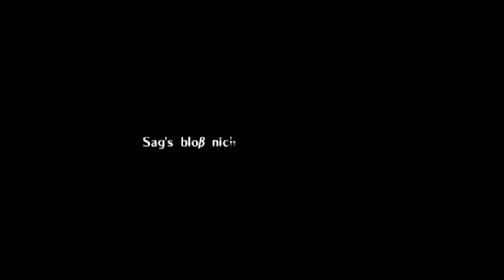Let's Play The Legend of Zelda Ocarina of Time #21 - Barinade ♦GER♦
Wir erledigen endlich diese merkwürdigen Gegner und bekommen auch noch eine Belohnung dafür ;D